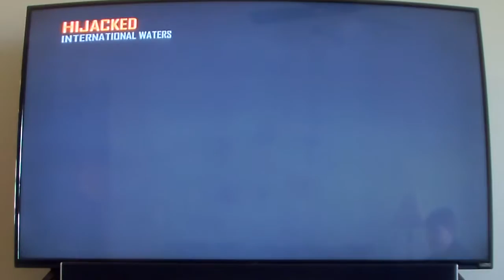call of duty blackopps 2 gameplay